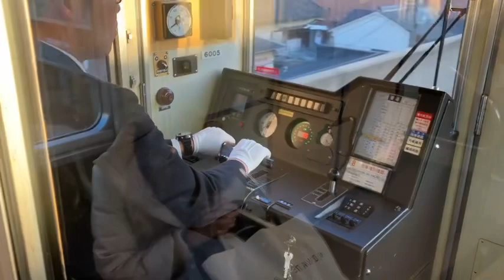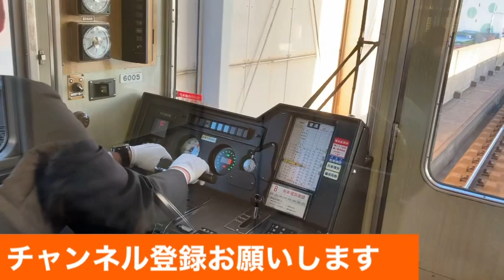阪急宝塚線6000系普通大阪梅田行き豊中〜岡町運転動作